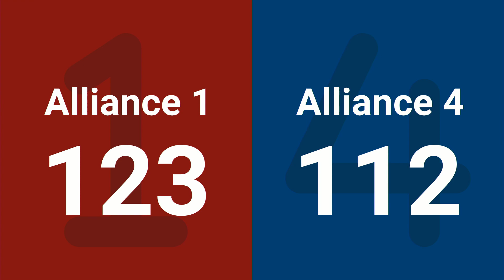SF5-1 2024 Pacific Northwest FIRST District Championship - WIDE111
2024 FRC Pacific Northwest FIRST District Championship Week #6

Footage of the 2024 FRC Pacific Northwest FIRST District Championship is coutesy of the FIRST Washington A/V Crew